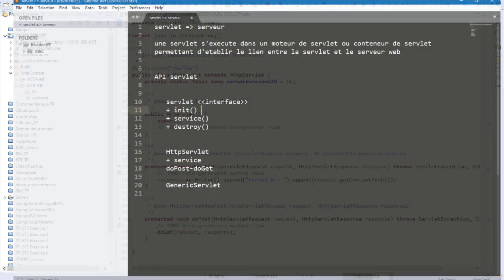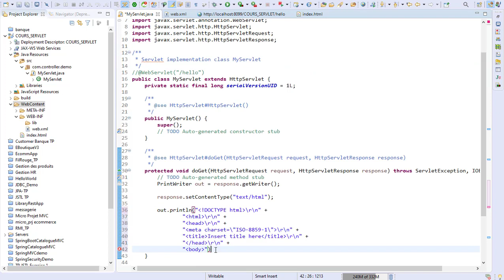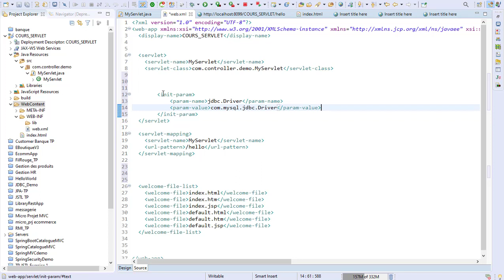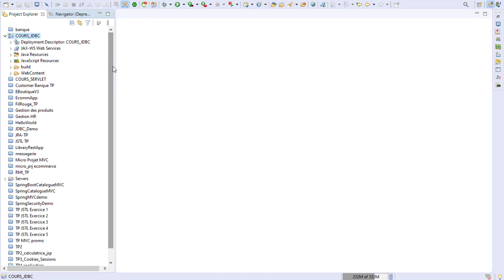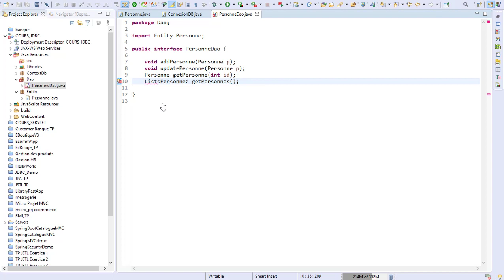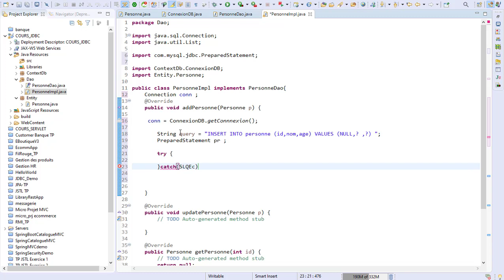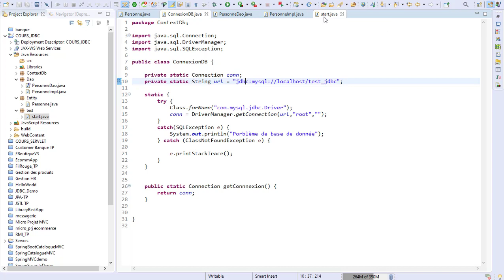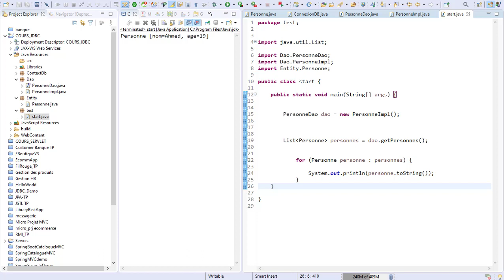Java EE with Jaiti Mohammed DARIJA - Servlet & JDBC # 2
java ee cours
java ee tutorial
java ee wikipedia
java ee devenez développeur d'applications web java
java ee 7
java ee tutorial pdf
java ee project source code
java ee books
java ee application
java ee angular
java ee architecture
java ee application server
java ee angular tutorial
java ee application example
java ee api
java ee api rest
the java ee 8 tutorial pdf
the java ee tutorial pdf
the java ee
the java ee 6
spring a java ee
what is a java ee application
java ee a spring
java ee a se
java java ee
java a java ee
java ee bootstrap tutorial
java ee beans
java ee bootstrap
java ee batch
java ee batch processing
java ee backend
java ee best practices
json-b java ee 8
json-b java ee
jsonb java ee 7
java ee certification
java ee course
java ee c'est quoi
java ee cours pdf
java ee cdi
java ee crud
java ee crud example
java 9 ee
c'est quoi java ee
java 9 ee download
java ee 9
java ee 9 tutorial
java ee 9 new features
java ee 9 release date
java ee 9 download
java ee 9 pdf
java ee 9 api
java ee 9 tutorial pdf
java ee download
java ee documentation
java ee doc
java ee définition
java ee devenez développeur d'applications web java free
java ee download 64 bit
java ee dependency injection
serveur d'application java ee
offre d'emploi java ee
java ee eclipse download
java ee example
java ee ejb
java ee et java
java ee ear
java ee entitymanager
java ee ear project
java ee event
crud en java ee
session en java ee
login en java ee
mvc en java ee
jpa en java ee
ejb en java ee
java ee 2
java 2 ee download
java 2 ee tutorial
java 2 ee vs spring
java 2 ee tutorial pdf
java 2 ee pdf
java ee 7 application developer
java ee 7 certification
java ee 7 pdf
java ee 7 essentials
java ee 7 cdi
java ee 7 javadoc .
J2EE darija , Java EE Darija , Java Spring Darija , Java SE , Java EE , Java Spring boot Darija
Youssfi JEE , JEE darija , Java web , Java EE marocaine , comprend JEE , learn JEE , Spring boot , angular darija
java ee شرح
java ee spring
java ee darija
java ee tutorial
java ee mvc
java ee netbeans
java ee jsf
java ee hibernate tutorial
java ee tutorial français
java ee arabic
java ee application web
java ee application
java ee app
java ee base de données
java ee bean
java ee basics
java ee crud
java ee cours
java ee course
java ee crash course
java ee design patterns
java ee ejb
java ee framework
java ee full course
java ee for beginners
java ee full tutorial
java ee intellij
java ee jpa
java ee jstl
java ee jsp
java ee jsf tutorial
java ee jdbc
java ee jwt
java ee login
java ee login and register
servlet java ee netbeans